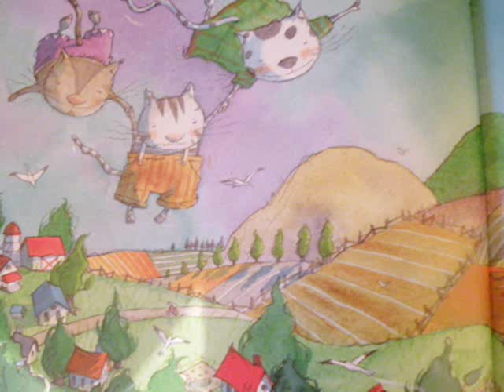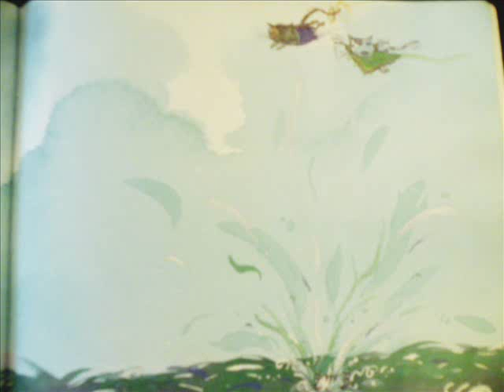Read along : Caramba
present for my niece